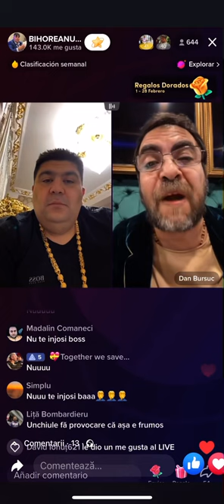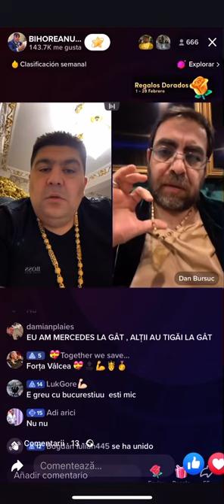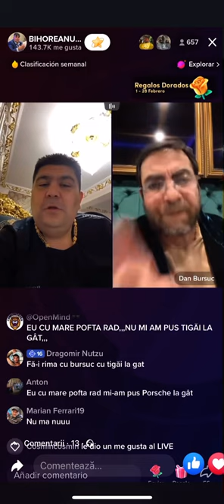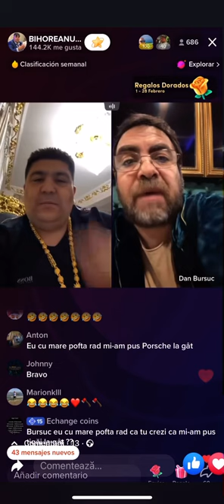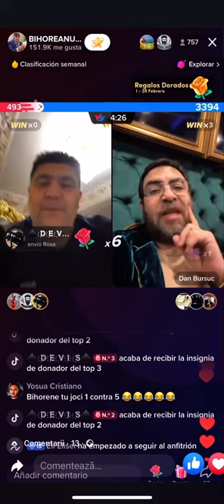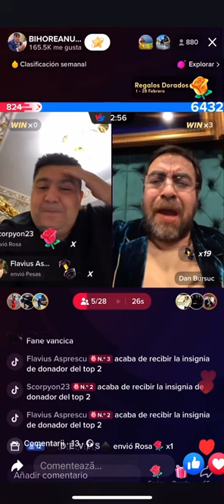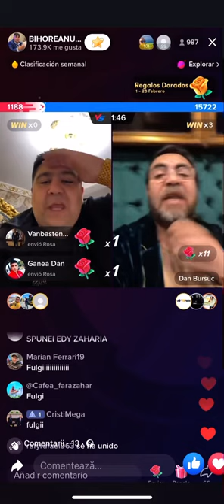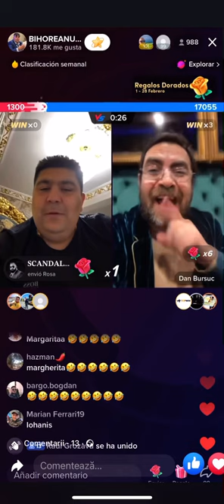Bihoreanu de la Vâlcea la lecția de muzica cu Dan Bursuc❌❌❌